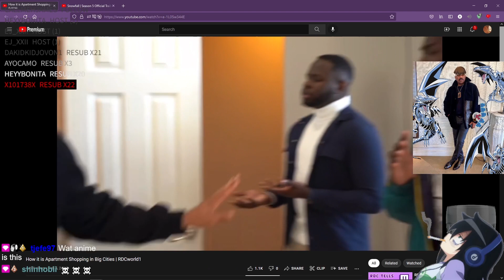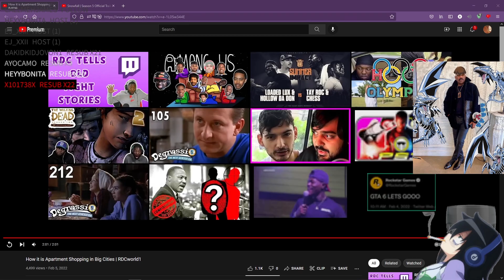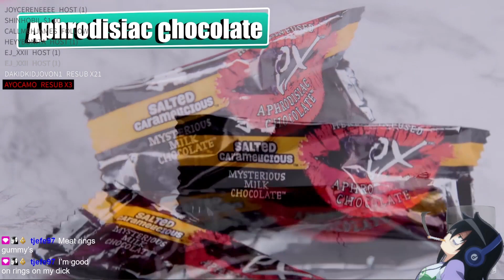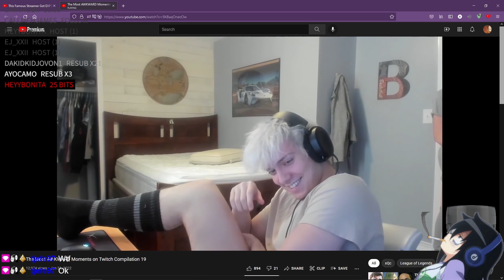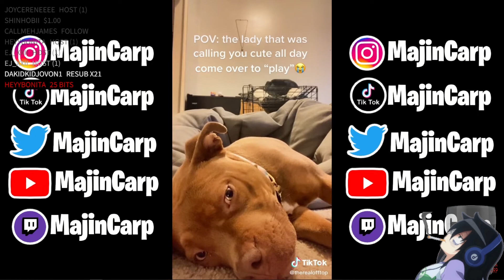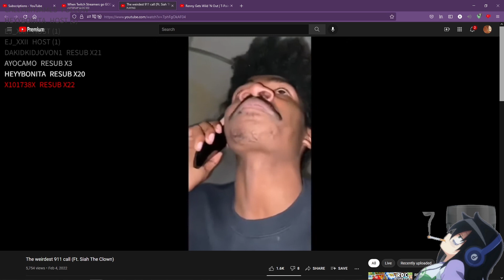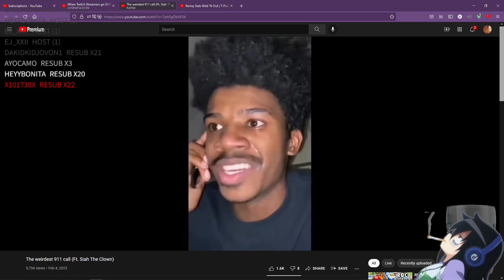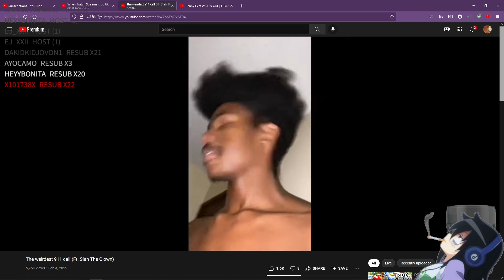Ghetto Twitch Pack #34